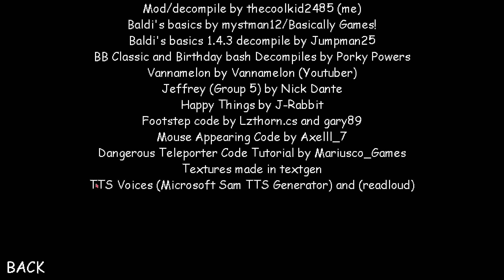Vannamelon Basics DX in Sweet and sour - Baldi's Basics Mod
Story: You're friend lost his melonbooks and needs you're help to get them back but where?...
well you're friend tells you that his books are at some school but not just any school it something
like a melon school? so go to the school collect all of the melonbooks and get out of the school!

Credits:
Mod/decompile by thecoolkid2485
Baldi's basics by mystman12/Basically Games!
Baldi's basics 1.4.3 decompile by Jumpman25
BB Classic and Birthday bash Decompiles by Porky Powers
Vannamelon by Vannamelon (Youtuber)
Jeffrey (Group 5) by Nick Dante
Happy Things by J-Rabbit
Footstep code by Lzthorn.cs and gary89
Mouse Appearing Code by Axelll_7
Dangerous Teleporter Code Tutorial by Mariusco_Games
Textures made in textgen
TTS Voices (Microsoft Sam TTS Generator) and (readloud)

Baldis Basics Mod, Vannamelon Basics DX in Sweet and sour , Vannamelon, Vannamelon Basics, Vannamelon Basics Update